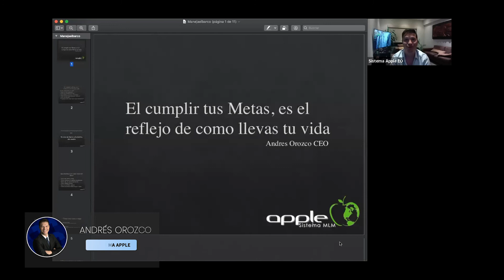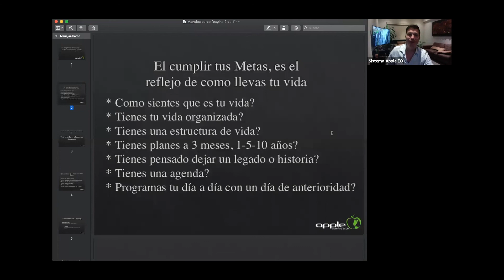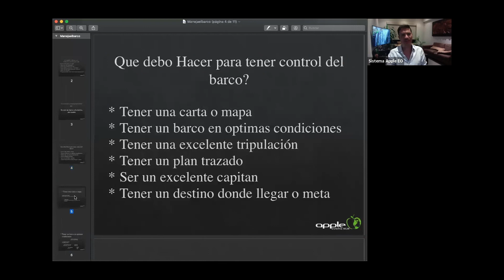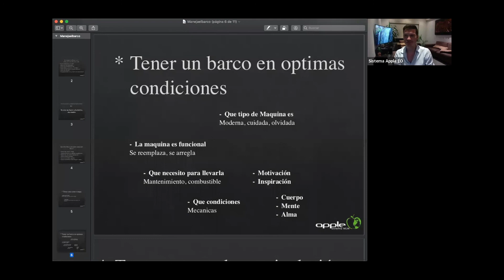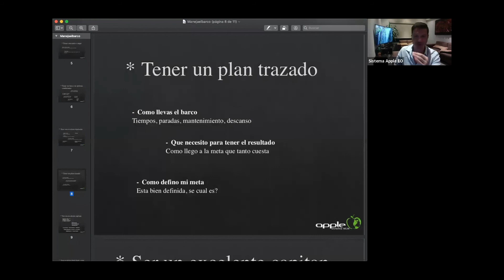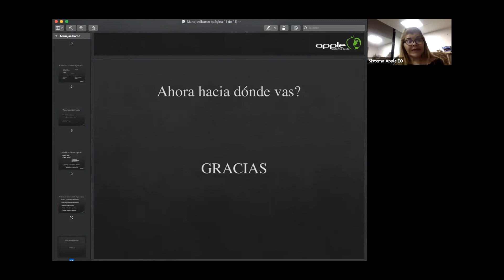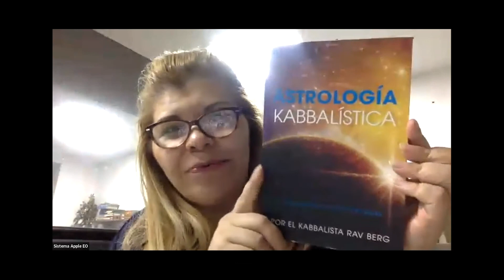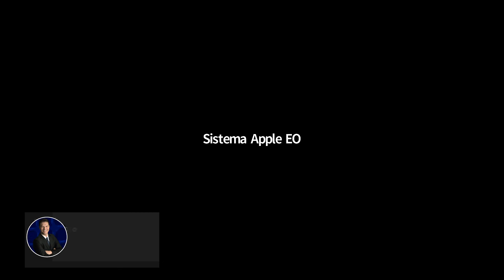Liderazgo El cumplir tus metas es el reflejo de como llevas tu vida, por Andrés Orozco